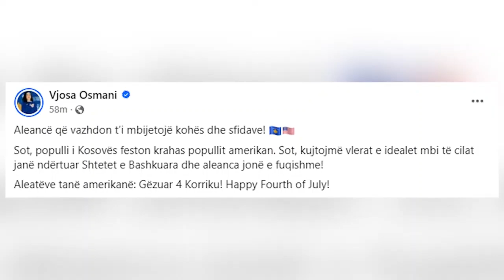Osmani uron SHBA-në: Aleancë që vazhdon t’i mbijetojë kohës dhe sfidave